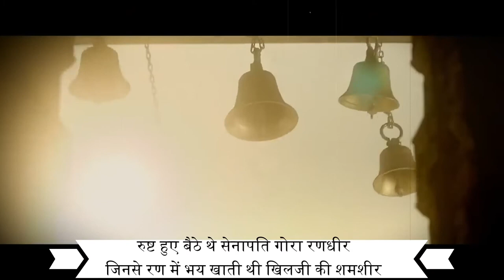Unveiling the Hilarious Tale of Gora Badal | Part 1